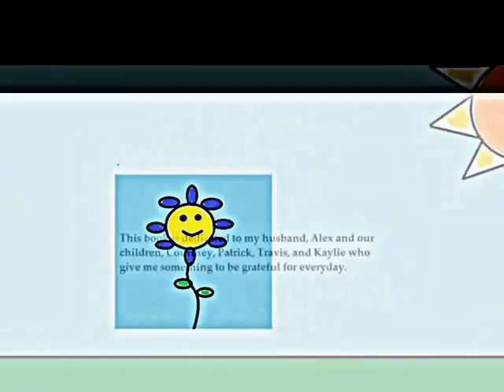The Blue Daisy: A Lesson in Gratitude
The bright sun warms a field of daisies, but all the blue daisy does is complain. Can she learn to be grateful before she loses all her petals? Find out in this whimsical tale that teaches children to appreciate what they have.